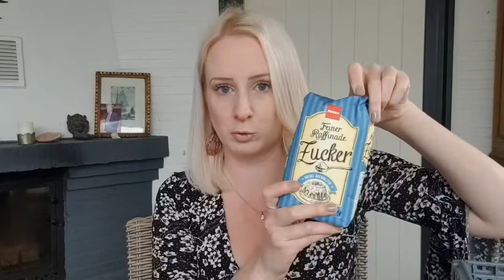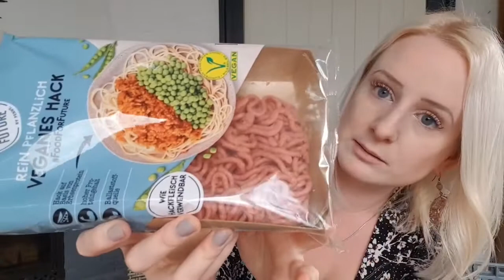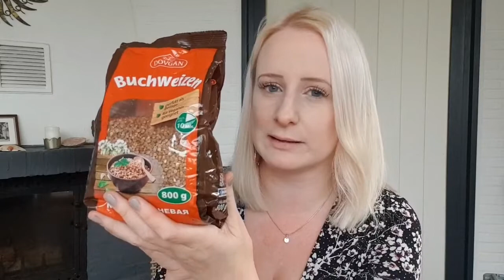Food Haul vegan | Neuheiten | Rezeptideen | Wocheneinkauf |Penny Haul